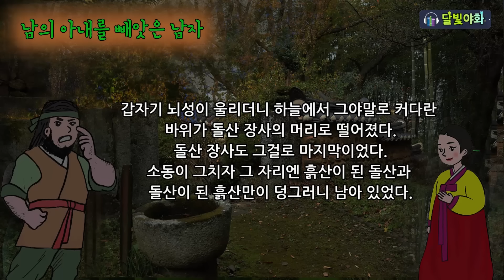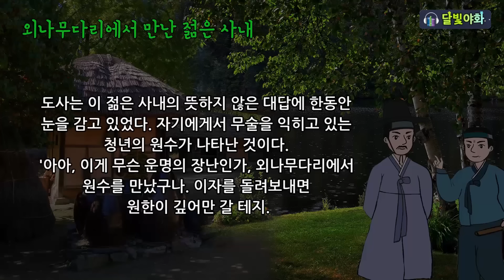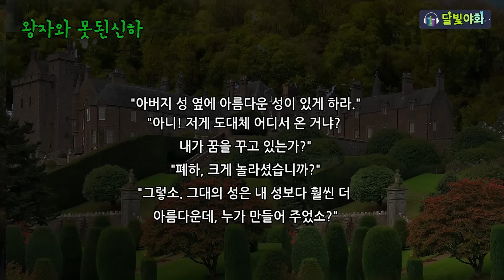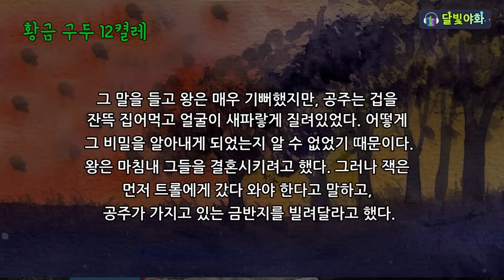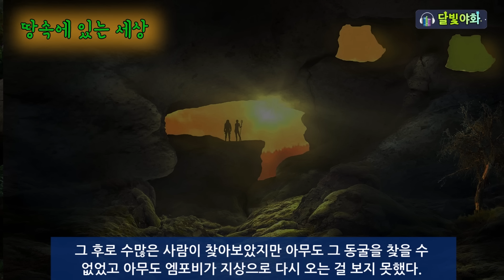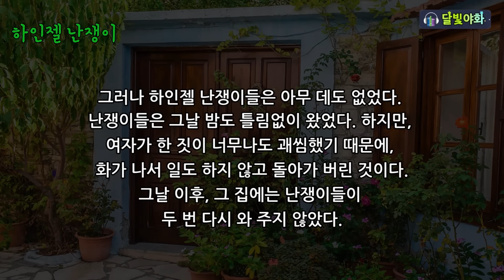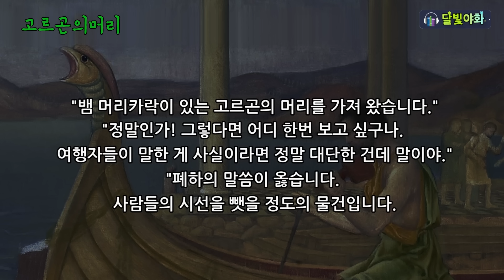[남의 아내를 빼앗은 못된 남자] 흙산과 돌산이 서로 바뀐 사연 / 옛날이야기 / 잠잘 때 듣기 좋은 이야기 연속듣기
달빛야화에서 들려드리는 옛날이야기 [남의 아내를 빼앗은 남자] [인연은 따로 있었네] 외

미륵산이 바라보이는 들녘 저편에 두 개의 산봉우리가 우뚝 솟아 있었다. 모양은 비슷하나 하나는 돌로 이루어진 돌산이요, 다른 하나는 흙으로 쌓인 흙산이었다.
그곳에는 이기적이고 못된 돌산 장사와 착하고 순둥순둥한 흙산 장사가 이웃에 살면서 둘은 자연히 가깝게 지냈다.
노총각인 두 장사는 힘이 얼마나 센지 호랑이도 그들 앞에선 맥을 못 추었고 집채만한 바위나 커다란 흙더미도 한 손으로 번쩍번쩍 들어 올렸다. 그들은 마을과 멀리 떨어져 산 중턱에서 살았다.
어느새 그곳에도 봄이 찾아왔다. 꽁꽁 얼어붙었던 땅이 녹고 꽃 피고 새 우는 따듯한 날씨가 되었다.
부지런한 흙산 장사는 이른 아침부터 일어나 정원을 가꾸었다.
마을에서 그의 정원처럼 아름다운 정원은 없었다. 정원에는 아름다운 꽃들이 피어났다.

-[남의 아내를 빼앗은 남자]중에서